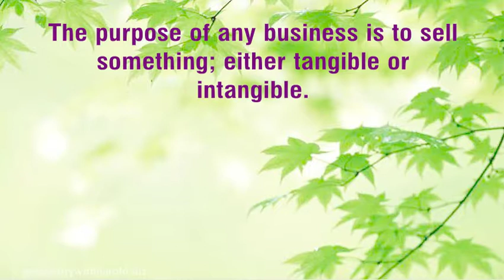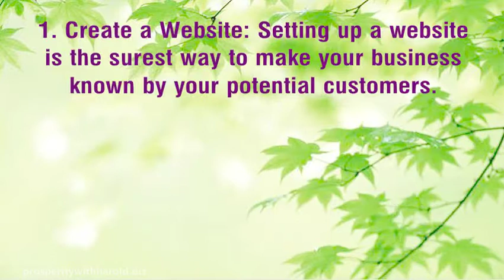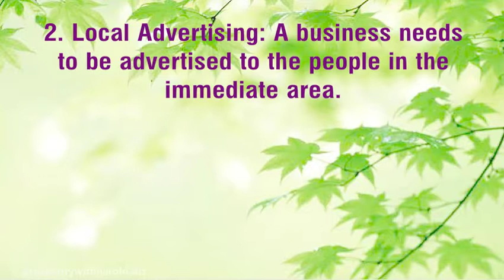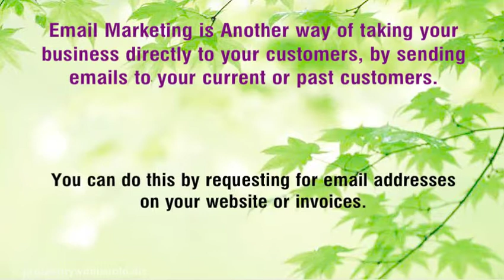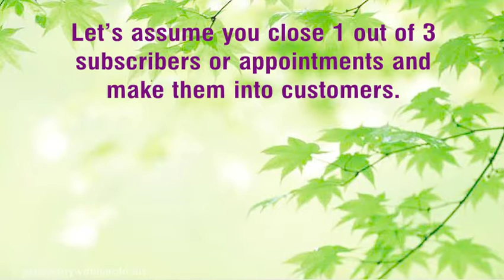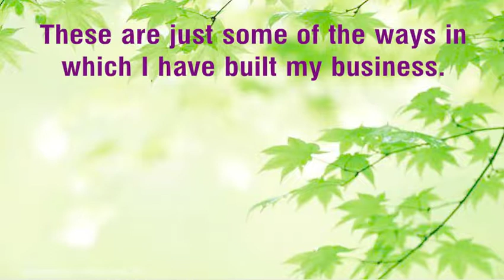How To Promote Your Business Online and offline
Marketing a business is undoubtedly one of the most daunting tasks for any new entrepreneur. It's on...